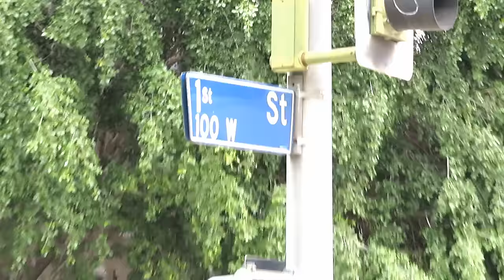El lado oscuro de Los Angeles, California Tercera parte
Acompaña a este mexicano a caminar por las peligrosas calles de un barrio de mayoría afroamericanos, algunas personas tratan de venderme su mercancía, mientras otros vigilan su territorio.
La mayoría de las personas evitan caminar por ese barrio, hoy tú vas a conocer este barrio con este video en primera persona.
Tercer video de 7 videos.

Tú podrías apoyarme en mi canal comprándome una rebanada de piza